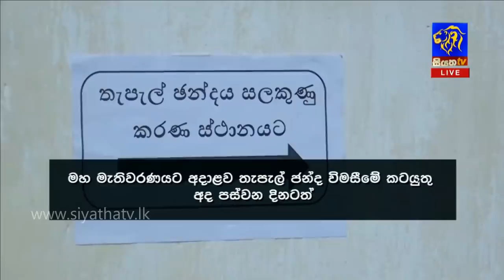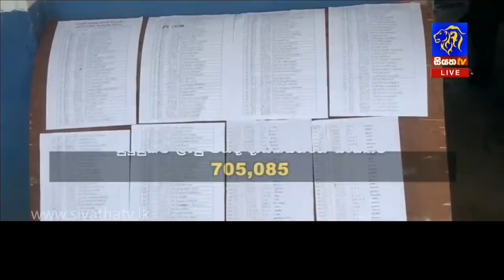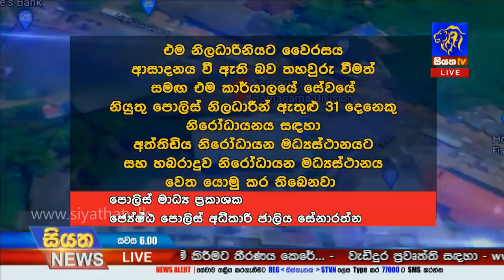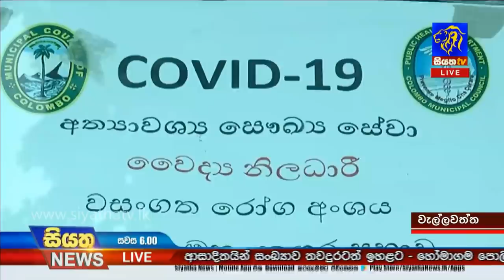Siyatha News | 06.00 PM | 17 - 07 - 2020